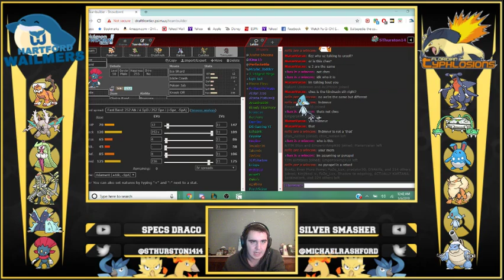"Just spin 4head" APA ACADEMY W7 Vs Floridian Typhlosions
Yes i see the mini azelf now that ive already recorded. No i wont remove him because he got 5 kills against me so he can stay

+++APA ACADEMY COACHES+++